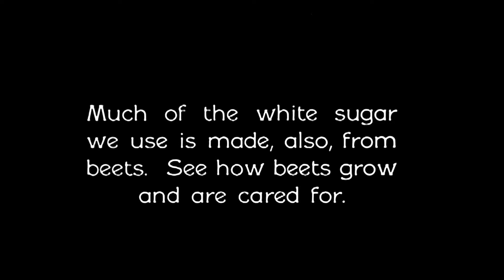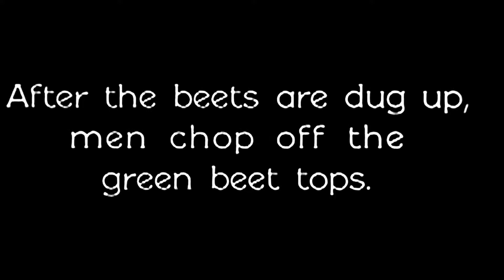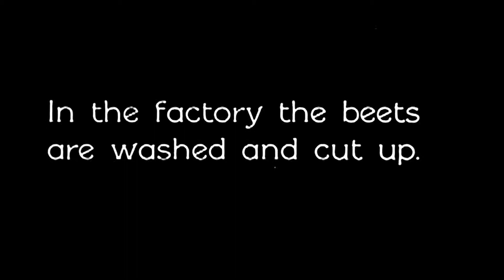The Dressing Gown Mob - We Like The Beet (Official Black and White Music Video)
The Mob ensure that the sweetest beets remain under the ground until ready to harvest.

Vocals: The Richdoctor & Phi-Nominal
Production/Video - Mr Margaret Scratcher
Fine Camera Work - Onzy OnzFest & Stopher